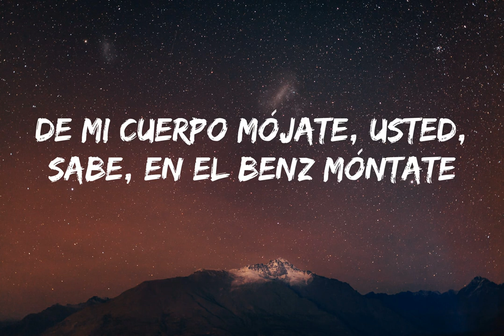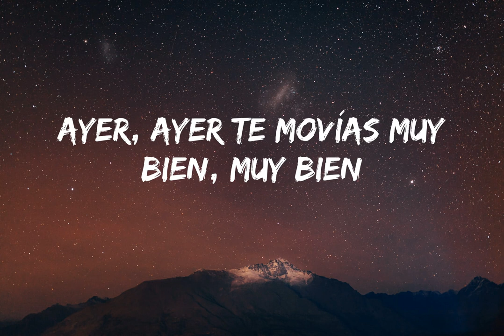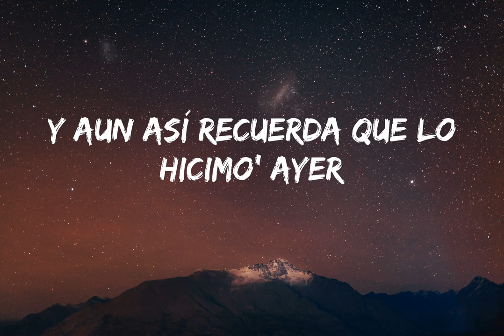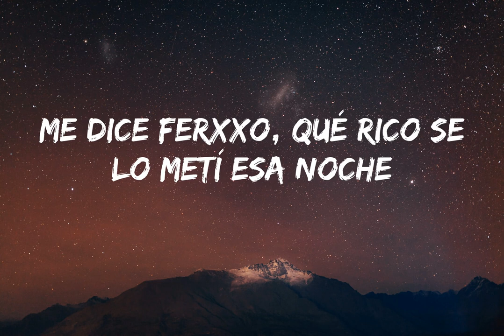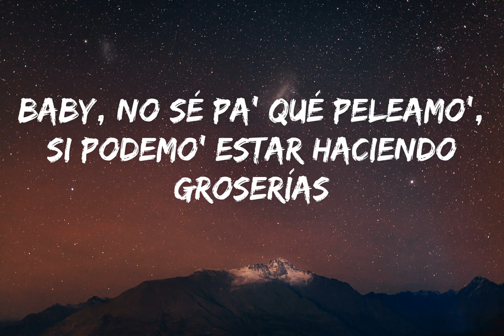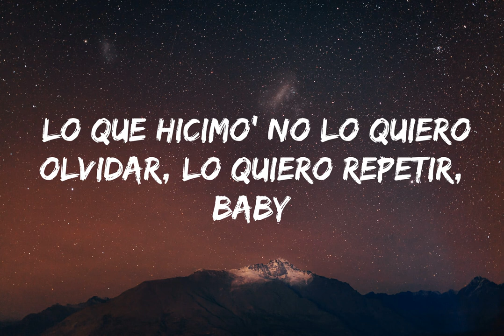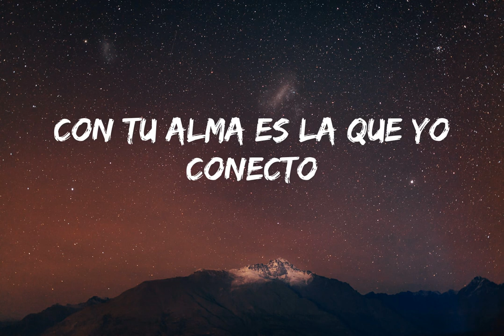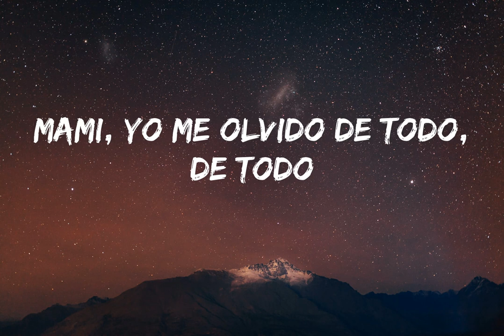KAROL G, Carla Morrison - Mañana Será Bonito (Letra/Lyrics) | MAÑANA SERÁ BONITO (Mix 2023)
Lil Yng